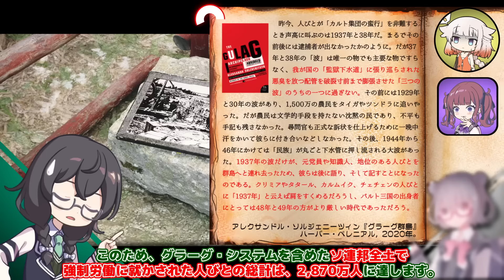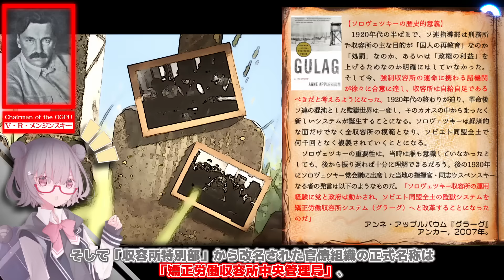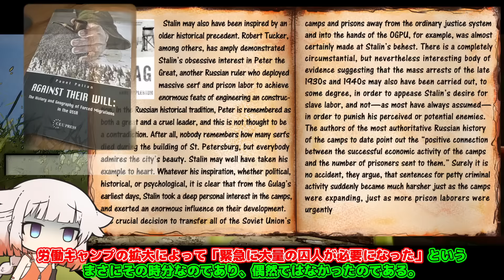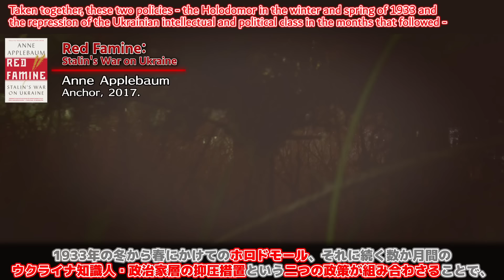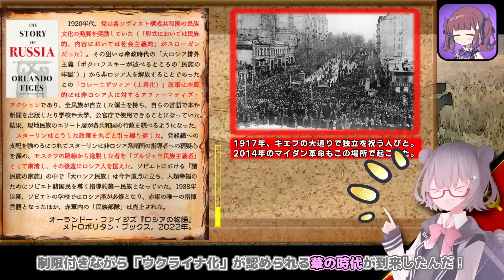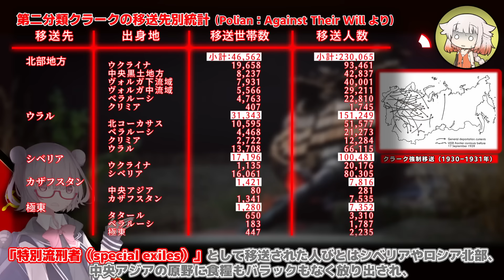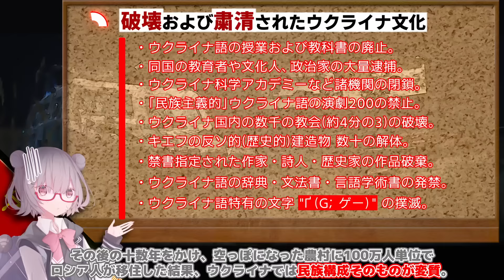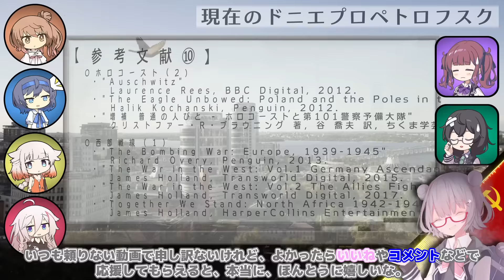【独ソ戦】同志六花と学ぶ大祖国戦争 #6: 赤い闇の奥底にて【CeVIO解説】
人類史上最大の惨禍となった「独ソ戦」について、六花さん達と一緒に学んでいきます。
今回は「ソビエト同盟で行われたテロル」をテーマに、GULAG（グラーグ）およびウクライナのホロドモールを取り扱います。

0:00 イントロダクション
0:40 グラーグの「規模」
3:10 「人民の敵」という概念
4:17 ソロヴェツキー島と特別収容所
5:15 グラーグ・システムの誕生
6:03 五カ年計画のために
8:40 白海＝バルト海運河
9:45 OGPUの役割
10:35 コミ共和国とコルィマ地方
12:07 「絶頂期」に至ったグラーグ
14:15 ソ連邦統一の旗の下に
15:55 ウクライナの地理
16:40 民族主義の勃興とロシア内戦
18:07 土着化政策による「ウクライナ化」
19:07 スターリンの猜疑心
20:28 「1917年の子ども達」
21:25 移送・流刑・逃亡
23:00 破滅を導いた諸政策
24:15 未曾有の飢饉
26:03 「ウクライナ化」の終わり
26:40 隠蔽工作
27:34 ホロドモールの爪痕
30:00 エンディング

※解説に用いた参考文献のリストは動画の最後に記載しております。